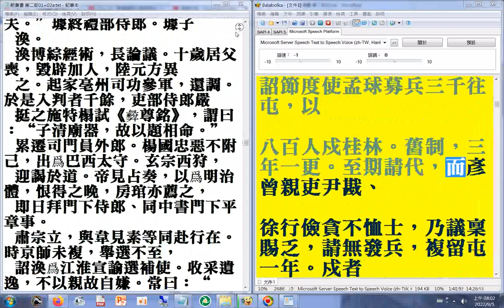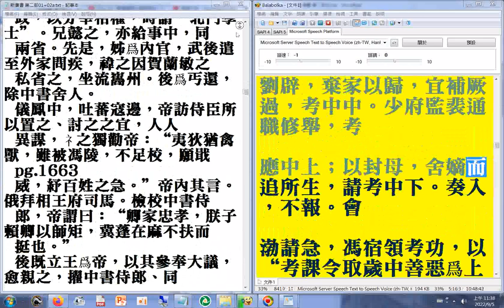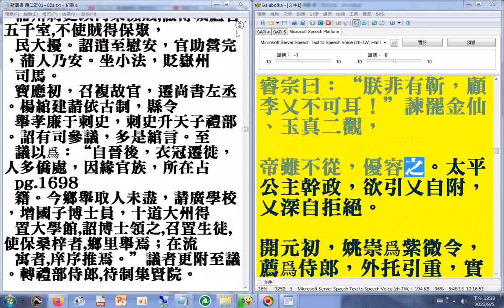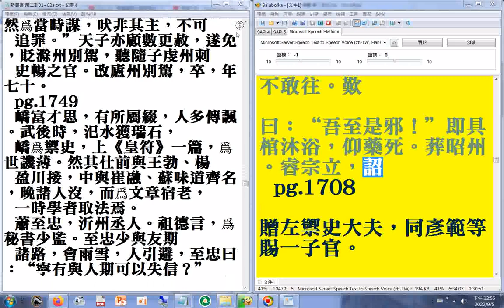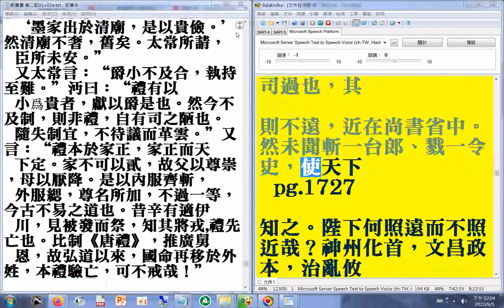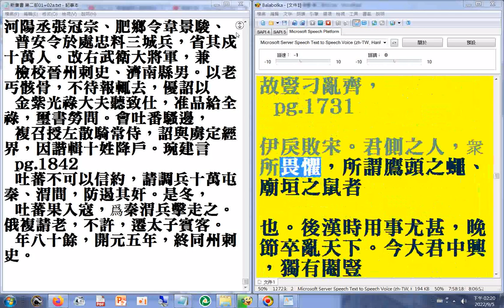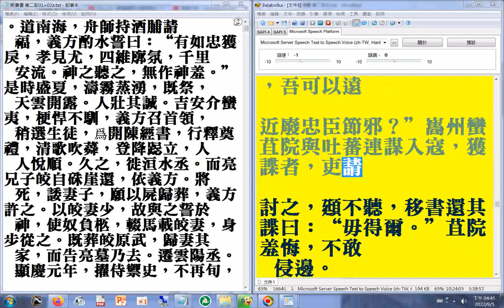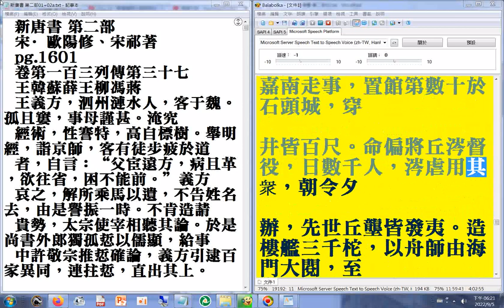第二部01 p.1601...1795a#二十六史全文逐字唸(使用電腦報讀程式#Balabolka朗讀逐字唸，部分破音字讀音有誤請見諒)+瀏覽p.1601...1842+p.1601